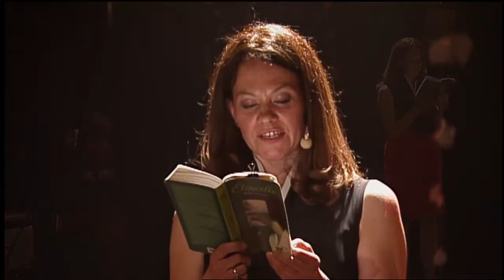Prix des libraires du Québec 2017 - Extrait : '' Étincelle"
Extrait du roman "Étincelle" Michèle Plomer (Marchand de feuilles), finaliste, catégorie Roman québécois Lu par Fanny Mallette